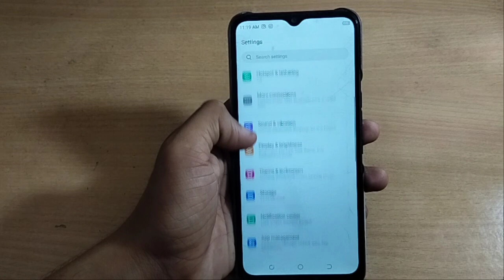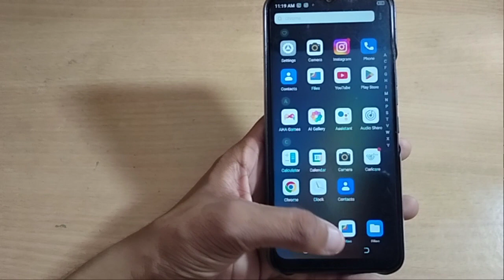how to on off notification sound techno mobile